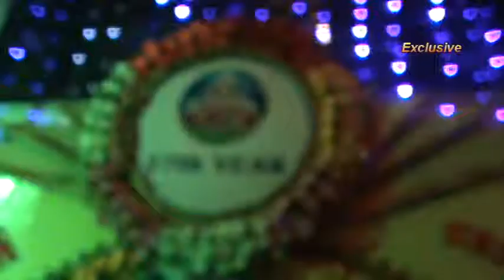Sri Sri Durga Uthsav Bangalore Bangali Gold Smith Association